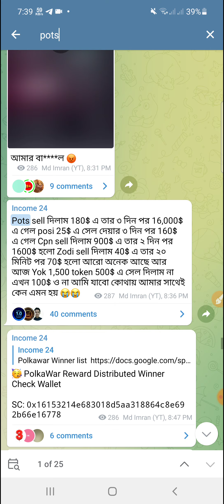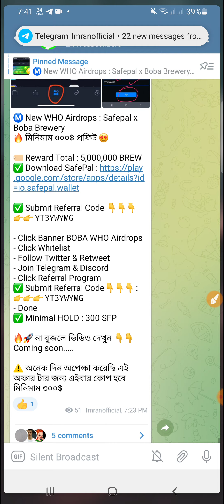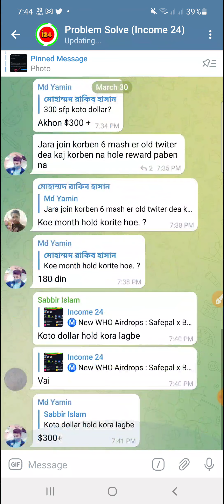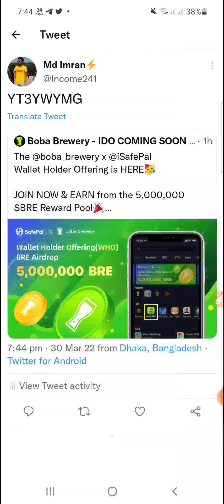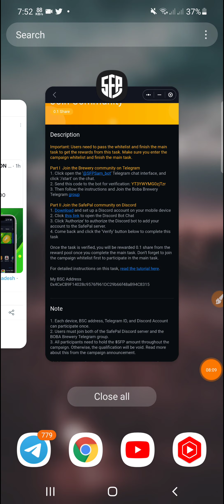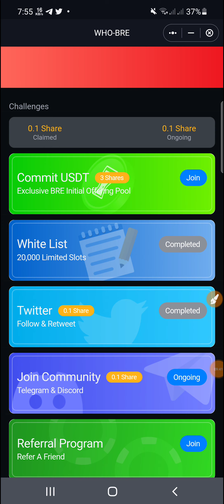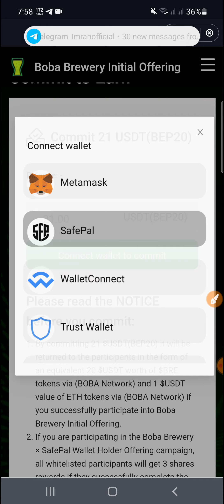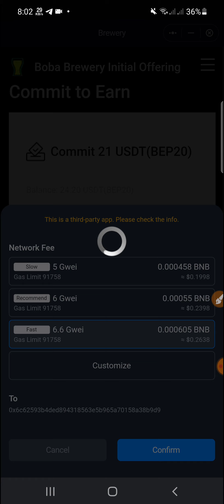How To Join Safepal Boba Brewery Airdrop || Safepal X BRE || How to Join Safepal WHO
Airdrop Safepal_WHO Instant_Profit_ Instant_17$_Income#By_Income24#Airdrop#Instant#Income

আরো পাবেন👇
১/অনলাইনে কিভাবে ইনকাম করতে হয়।
২/আর্নিং টিপস এবং ট্রিকস।
৩/আর্নিং সাইট,Airdrop, App ইত্যাদি আরো অনেক কিছু।